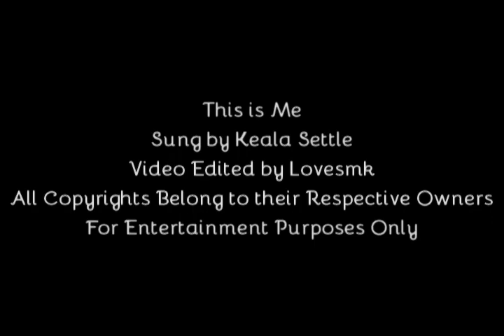This Is Me - Scarecrow and Mrs King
I loved this song the moment I heard it and about a minute into listening to it I decided that I had to make a whole cast video to it.  I love it when an idea comes and it morphs into what I want it to be without any problems at all.  That was this video.  It is a celebration of the various characters we all love both as individuals and in the way they express themselves to each other.  I hope you enjoy it as much as I enjoyed making it.  Have a lovely rest of week everyone xxx